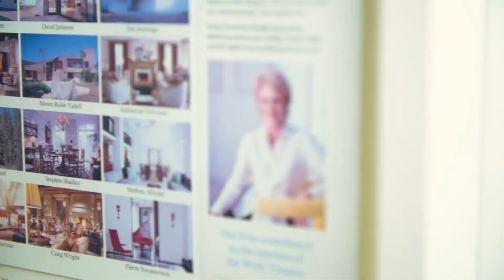DỰ ÁN ĐẦU TƯ HALL ARTS RESIDENCES & HOTEL - DỰ ÁN DUY NHẤT CAM KẾT HOÀN VỐN EB-5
DỰ ÁN ĐẦU TƯ EB-5 HALL ARTS RESIDENCES & HOTEL
Đây là "dự án EB-5 CAM KẾT HOÀN VỐN" trên thị trường và là dự án độc quyền của Khai Phú tại Việt Nam.
Khai Phú được thành lập từ năm 2009, có văn phòng ở TPHCM, Hà Nội và Melbourne.
Hiện nay là 1 trong những công ty đi đầu trong lĩnh vực tư vấn di trú tại Việt Nam. Chúng tôi đã đồng hành và giúp đỡ hơn 400 gia đình Việt Nam sở hữu thị thực Định cư qua các nước Mỹ, Úc, Châu Âu và Canada. Tỉ lệ thành công giữ vững ở mức 100%.